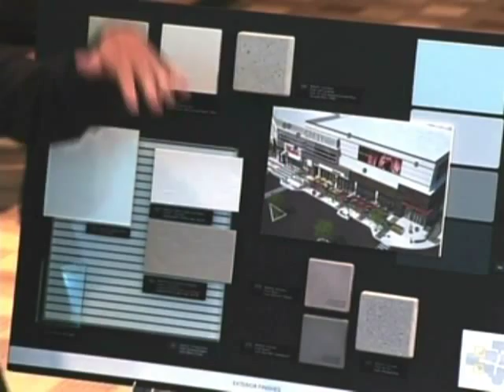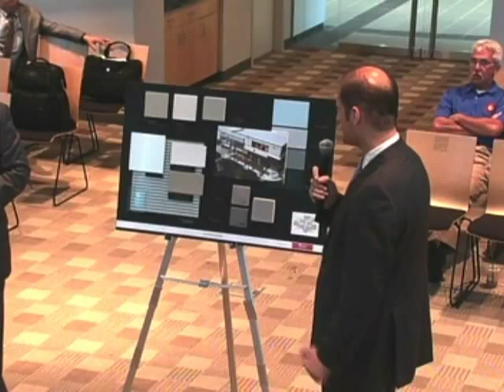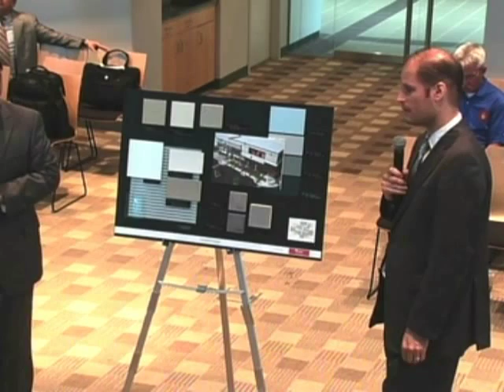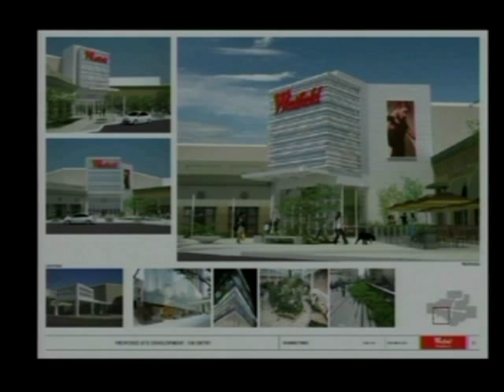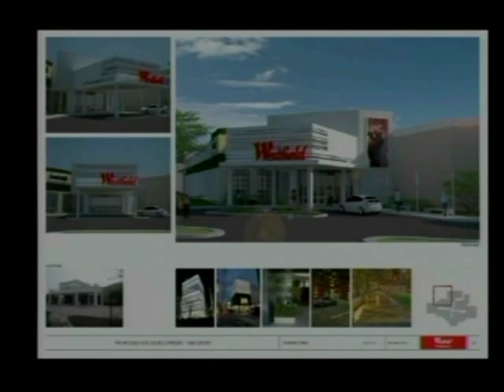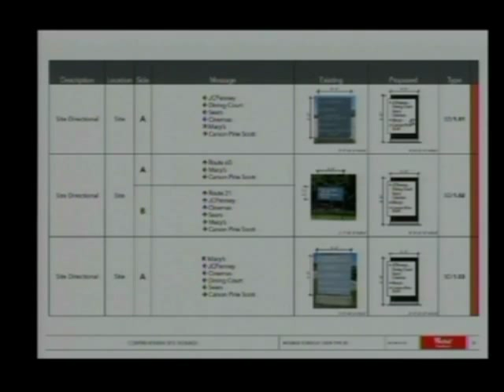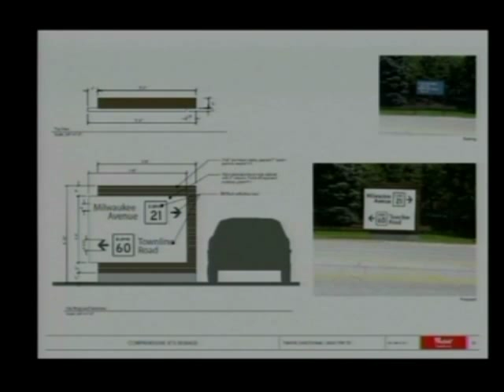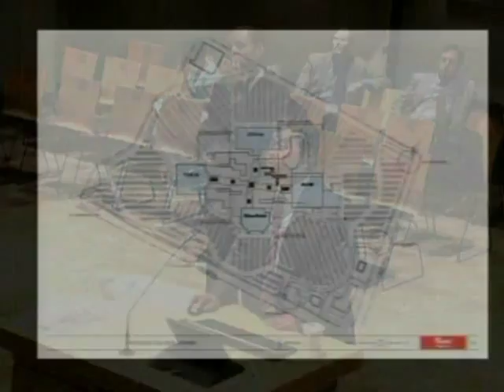Village Board / Planning & Zoning Meeting - Westfield Expansion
Joint meeting of the planning and zoning commission and Village Board, discussing the Westfield Hawthorn Mall expansion plans.